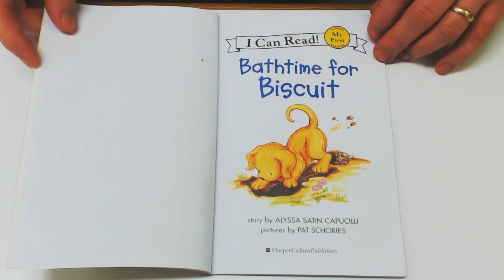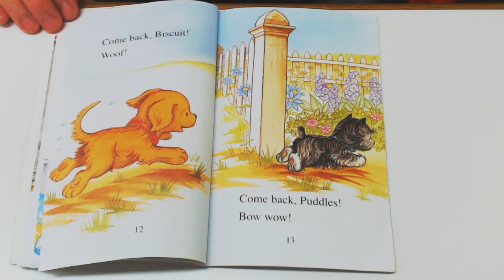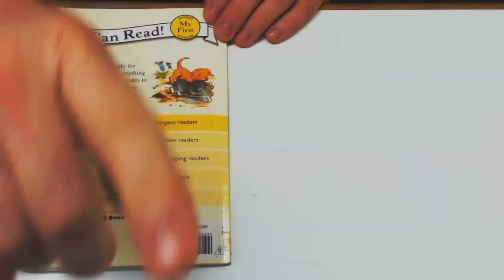Yellow 90 - Bathtime for Biscuit